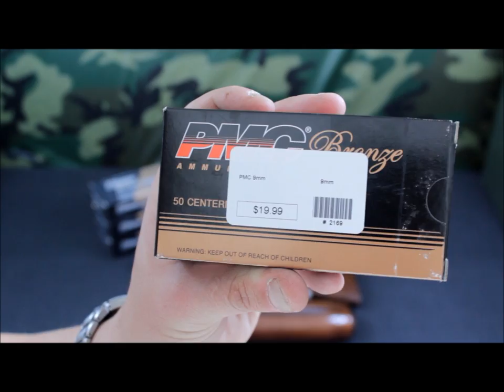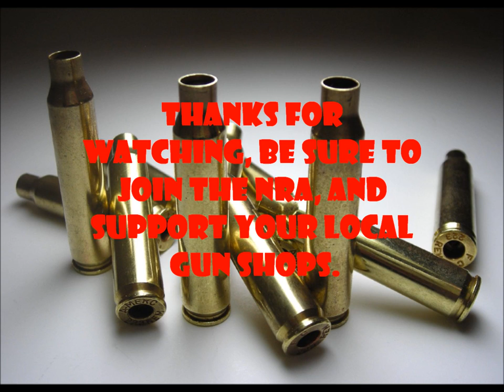JC Higgns Model 66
Starting my refurb on my Granfathers JC higgins model 66 showing off the redone furniture and gun shop talk.